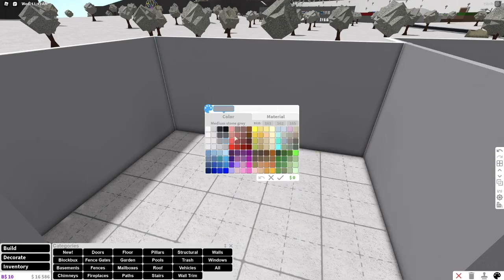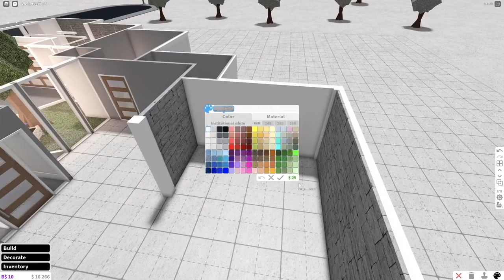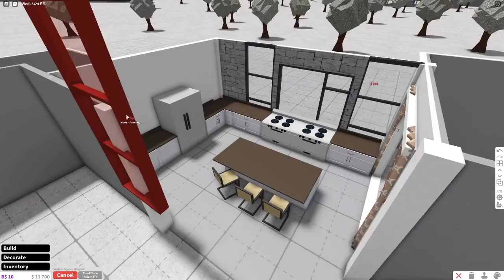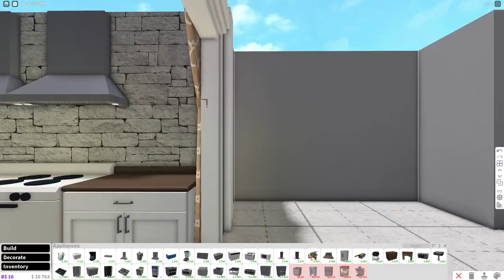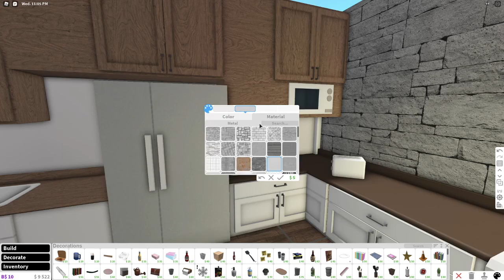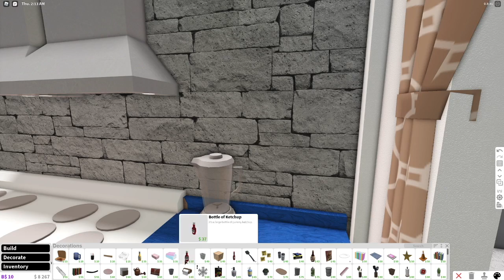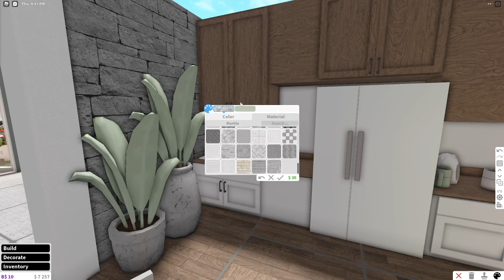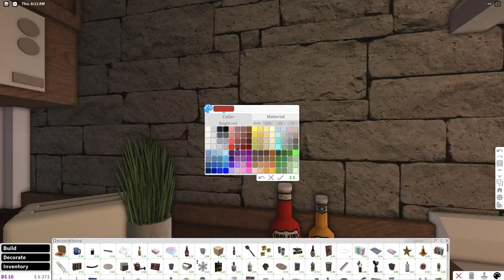Building the kitchen of my MANSION ! Speed Build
I don't really have a description for this =-=